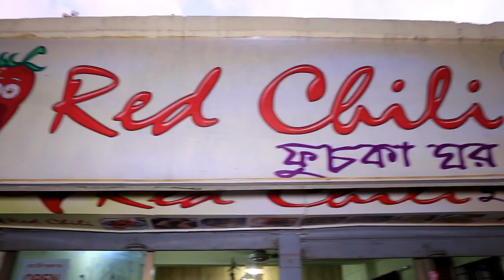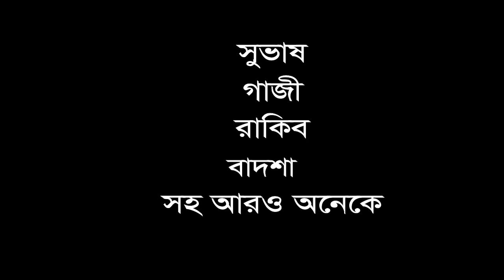ভয় (ইভটিজিং) | Social Awareness Bangla Short Flims | Vhoy - Eve Teasing | M Reference TV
Bangla Short Flims : Vhoy (Eve Teasing)
Story , Daulouge , Screenplay & Direction By : Mitu Morshed
Label : M Reference TV

বাংলা শর্ট ফিল্ম : ভয় (ইভটিজিং)
গল্প , সংলাপ ,চিত্রনাট্য এবং পরিচালনায় : মিতু মোর্শেদ
লেবেল : এম রেফারেন্স টিভি

Eve teasing means teasing the girls in an unfair and indicent way by unruly people causing mental torture to the girls. Eve teasing in recent days has become a great problem for the common people. Most of the time school and college going girls fall a victim to eve teasing. Three or four teenager boys wear strong. Some of them smoke. When they see any young girl or woman passing by, they pass comments towards them. At this the girls or women feel very embarrassed and dishonoured. Eve teasers even do not hesitate to tease the mother of a girl. As a result, situation has become very difficult for girls. They even threaten the girls to death of physical torture. In this regard, it is very difficult to tolerate the situation. Girls are afraid of going out. fashionale dress and lond hair. They even feel insecured to go to schools and colleges. Government has become quite aware of stopping this malpractice. Government has already empowered mobile courts to stop eve teasing. Anyone, convicted of harassment of stalking of women will face a year jail or a fine about 70 dollars or both. The mobile court has given authority to give punishment to the eve teasers at once. Eduction ministry has also initiated with the declaration that 13 june as the eve teasing protection day which is encouraged to protect this social evil Eve Teasing.